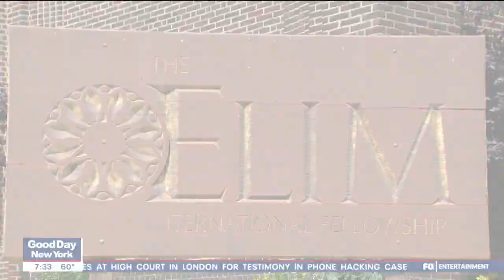NYC migrant crisis: Community center official spotlights situation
Executive Director of the Muslim Community Center, Soniya Ali joins Good Day NY to talk about the migrant crisis.